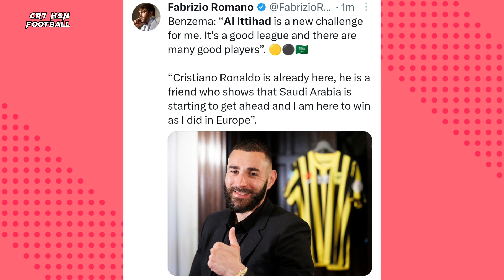Everyone reaction on Karim Benzema Joins Saudi League Club Al-Ittihad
Benzema Joins Saudi Arabia club
Benzema Joins al Ittihad
Ronaldo and Benzema reunion
Benzema reaction
Ronaldo reaction and World reaction
real Madrid Benzema and Al Ittihad